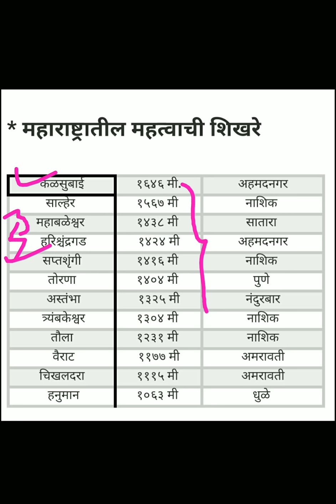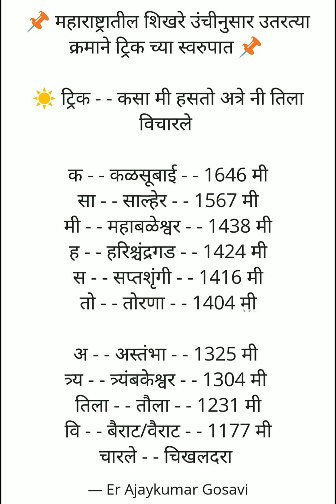महाराष्ट्रातील शिखरे ट्रिक || Maharashtra madhil Shikhare Trick